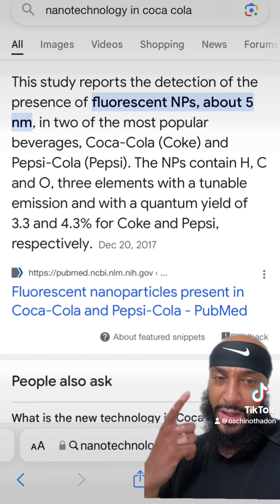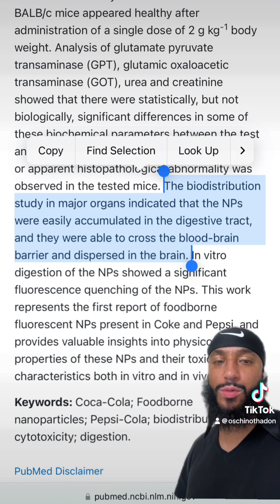NANO PARTICLES IN YOUR SODA!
Breaking news! Microsoft and Coca-Cola has collaborated. And this is a collaboration that is eerily reminiscent of a sci-fi movie. News has reported that they have put nanotechnology into your favorite soda. What are your thoughts? @GinaMariaColvinHill555